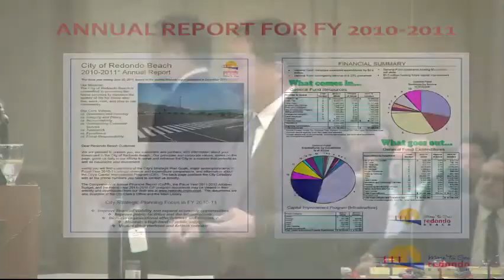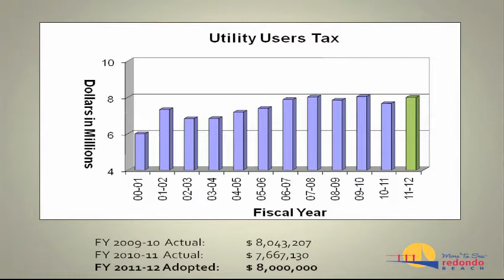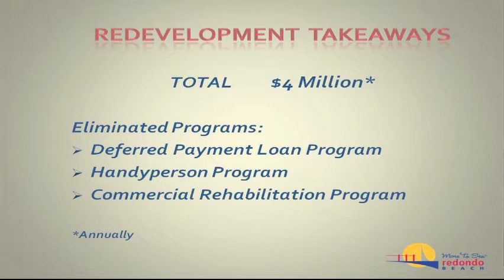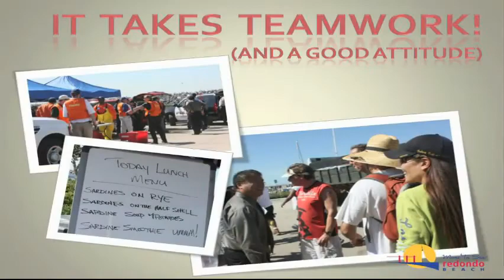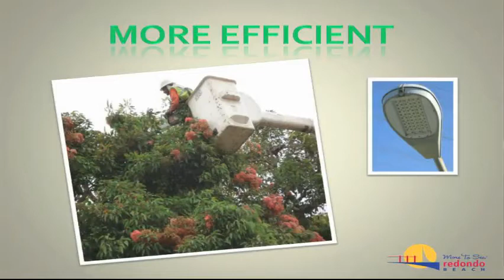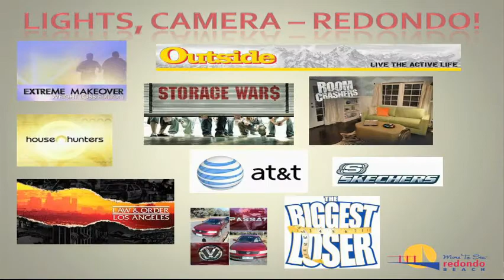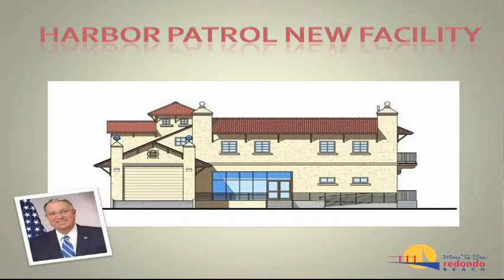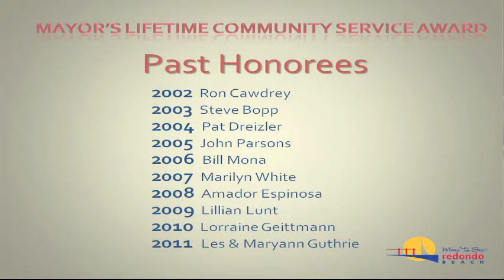RB 2012 State of the City Highlights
On February 21, 2012, Mayor Mike Gin delivered his State of the City at Crowne Plaza Hotel.  These are the highlights of that event.